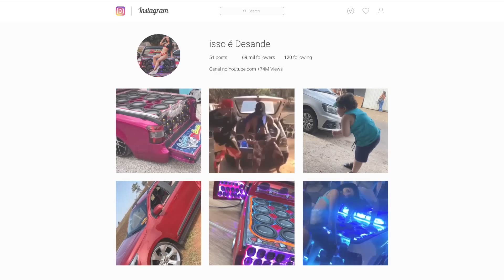OLHA O TREM - JIRAYA UAI , MCS BW , MC TOY , NADIR NETTO - ISSO É DESANDE